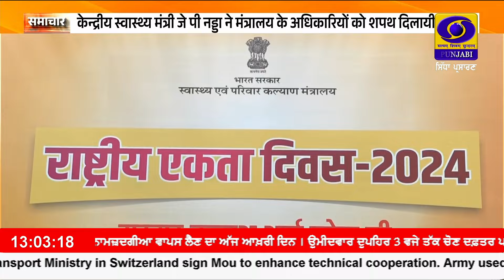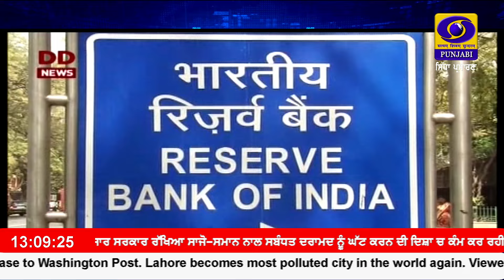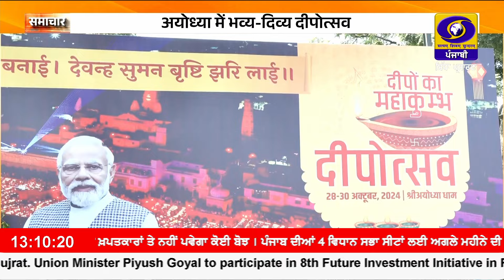1300 || RNU_JALANDHAR || October 30, 2024